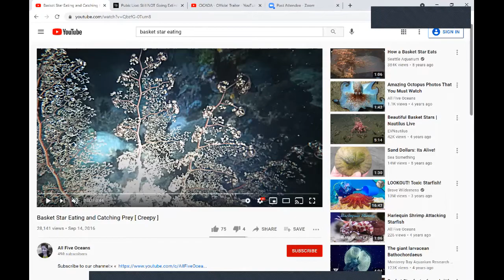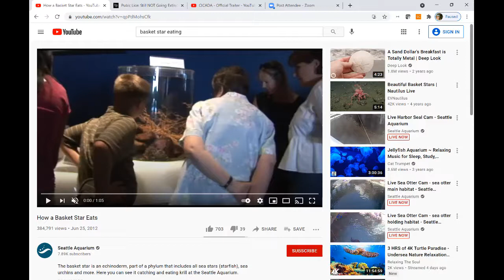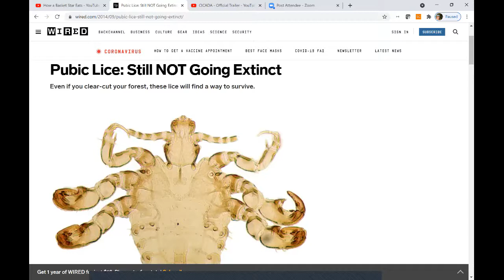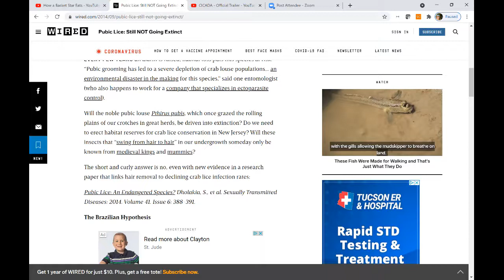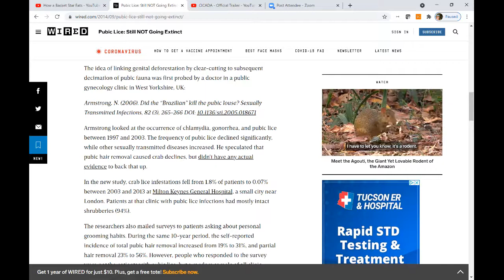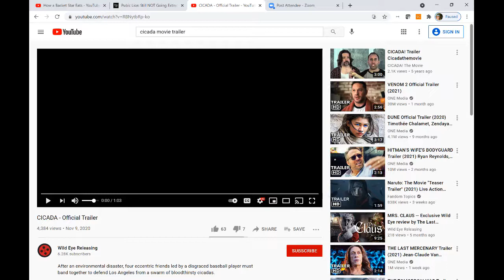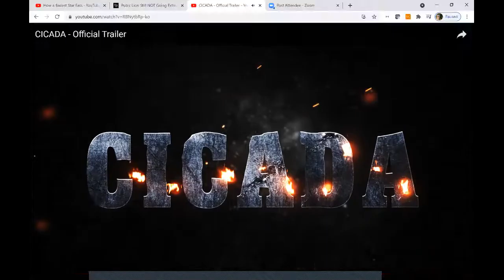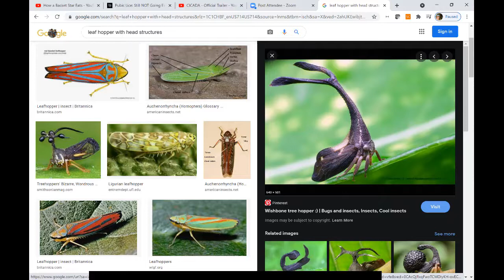Basket Stars Are Creepy, Pubic Lice, Invertebrate Bucket List: NTIW #1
Welcome to the first episode of Non-Tardigrade Invertebrate Wednesday! Uploaded on a Saturday but shut up. Today we discuss echinoderms, specifically basket sea stars, and why they don't get large. Pubic lice are good at surviving. Last we try to survive the Cicada trailer, if we barely made it through that, how could we make it through the movie?